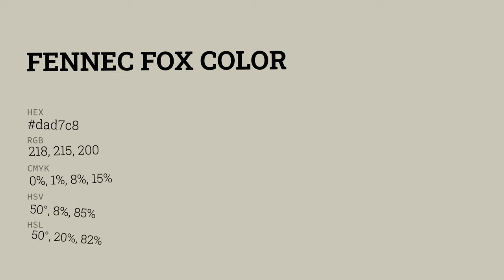Fennec Fox color dad7c8 hex color - Grey color - Cool color dad7c8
What color is Fennec Fox ? dad7c8 hex color - Grey color - Cool color dad7c8

Hex dad7c8 Color Code is also known as Fennec Fox color.

Hex dad7c8 Color code in RGB color code model is created after adding 85.49% red color, 84.31% green color and 78.43% blue color.
Hex dad7c8 Color code in CMYK color (process color) code model is generated after subtraction of 0% cyan, 1% magenta, 8% yellow and 14% black.